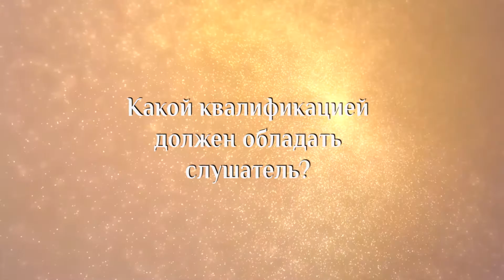Какой квалификацией должен обладать слушатель?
Марина Таргакова
Вопрос: Какой квалификацией должен обладать слушатель?
Ответ: Помимо квалификации говорящего, помимо квалификации человека, который выполняет роль учителя, есть также квалификация ученика. Представьте себе, если я сейчас буду сидеть, и мне всё будет обидно: обидно, что я сижу не на первом ряду, а на десятом, обидно, что звук не тот.

Если я сижу в настроении обиды или в раздражении, или я переживаю сейчас, что там происходит с моими близкими - скажите, пожалуйста, я способна буду изучать что-то? Нет.

Есть такие понятия - фигура и фон. В зависимости от того, что в данный момент времени является вашей фигурой, вот там и есть ваше сердце сейчас, там ваше внимание. Всё остальное является фоном. Например, если вы приходите на застолье и очень сильно хотите пить, то что будет фигурой на этом столе для вас? Вода.

А если вы проголодались, так как целый день не ели, что у вас будет фигурой? Еда. Вряд ли это будут сладости с самого начала. Но по мере насыщения, по мере того, что вы жажду утолили, поели, то вдруг удивительно, салаты как бы пропадают со стола, вы их перестаёте замечать, и что начинает выделяться? Какие-то сладости.

И поэтому человеку очень важно понимать вот эти процессы, происходящие у него внутри. Сейчас вы на семинаре, и что должно стать фигурой у вас внутри? Интерес, сосредоточенность, открытость, доверие говорящему.

Потом вы это, конечно, перепроверите внутри себя, но если вы каждое слово сейчас будете подвергать сомнению, то вы ничего не услышите. Вы знаете, есть такие люди - очень сомневающиеся и очень недоверчивые. И что бы ты не говорил, они так на тебя смотрят: "Ну, не известно еще... С чего это вы взяли?"

То есть если я в таком настроении нахожусь, то что является фигурой в данный момент времени в моем уме? Фигурой являются мои убеждения, я всё сравниваю со своими убеждениями и всё, что не соответствует - я отбрасываю.

Скажите, пожалуйста, есть тогда возможность развиваться? Нет. Вы общаетесь со своим собственным умом хронически. Альберт Эйнштейн сказал очень интересную вещь: "Беда современного человека заключается в том, что он хочет решить проблему при помощи того же самого ума, который их сотворил".

Если я буду общаться со своим умом, то я сделаю то же самое, что до этого уже сделал. Поэтому мне нужен взгляд со стороны. Нужно услышать что-то новое, интересное. И потом я могу с этим иметь дело.

Есть такое понятие в психологии - аптайм. Состояние аптайма - это состояние белого листа, на который я позволяю записывать всё. Потом, будучи человеком разумным, я буду на это смотреть, буду сверять с чем-то, буду спрашивать, буду интересоваться, буду сомневаться и т.д.

Но для начала - я должен это услышать.

Марина Таргакова —  Председатель ОО «RAZUM Life», президент медицинской корпорации Брант, Мастер Международного образовательного проекта «Психология третьего тысячелетия», директор Института Прикладных духовных технологий им. Джона Фэйворса.  Действительный член Международной академии авторов научных открытий и изобретений. Руководитель Казахстанского центра гуманной педагогики, который является филиалом Международного центра гуманной педагогики, действующего под руководством Шалвы Александровича Амонашвили. В 2015 году получила звание «Рыцарь Гуманной Педагогики».

Со списком открытых лекций Марины Таргаковой вы можете ознакомиться по ссылке